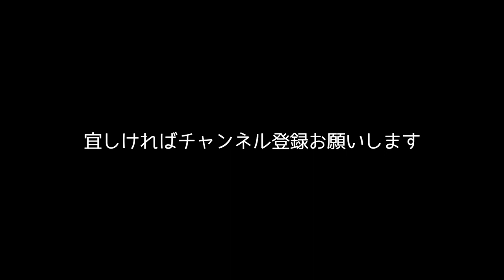目が光る！鳴く！黒猫ボールペンがかわいい。Cat LED Ballpoint Pen. Kikkerland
どうも、おもしろ雑貨コレクターの伊勢海老太郎です。今回はおもしろ文房具の紹介です。かわいい猫のボールペンです。黒猫の頭を押すと目が青く光り、ニャーと鳴く音も出ます。回すとペン先が出ます。猫好きにはたまらないおすすめの猫グッズです。黒猫だけにクロネコヤマトのお兄さんいかがでしょうか（笑）。宅配のサインを書く時に、この黒猫ボールペンでサインしたら、クロネコヤマトのお兄さんが驚くかもしれないですね（笑）。ボールペンとしての書き味も滑らかで良かったです。Kikkerland（キッカーランド）の「LED Animal Pen + Cat」という商品です。648円で購入しました。詳細は下記関連リンクをご確認ください。

◆関連リンク◆
［Amazon商品ページ］

◆Description◆
I will introduce funny stationery this time. It is a very cute cat ballpoint pen. When you push the head of a black cat, your eyes will shine blue and you will hear a meowing noise. Turn the ballpoint pen and the pen tip will come out. Recommended cat goods for cat lovers. It is the product "LED Animal Pen + Cat" of Kikkerland.